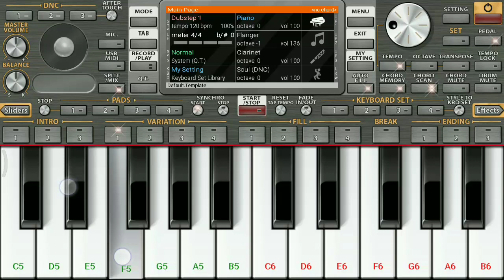Raja Rani - theme - A Love of life theme - org | Mukilraj